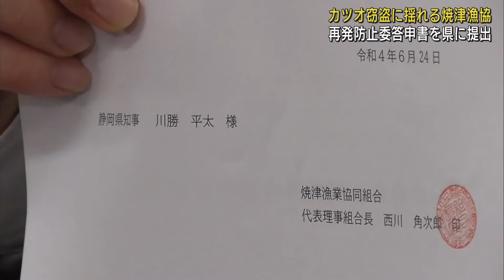45日以内に漁協としての再発防止策の提出求める 焼津漁港でのカツオ窃盗事件受け 静岡県